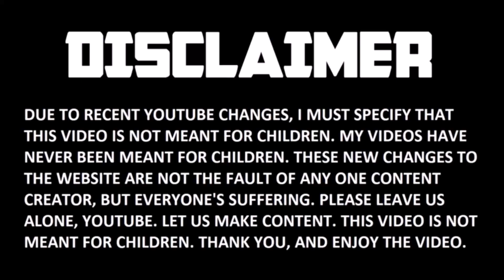Ninjago's BIGGEST Set Disaster? 🔥